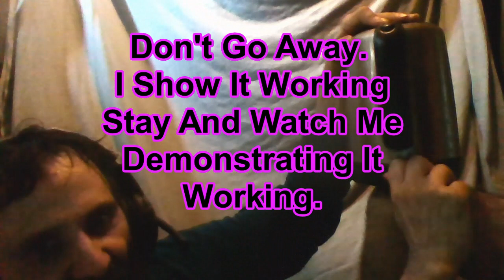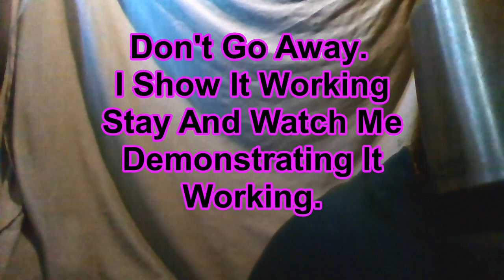Cliff Fixes The Kettle - I Finally Manage To Get It To Switch Off Properly Automatically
I managed to get the faulty kettle to switch off automatically and also be able to switch it off manually by pushing the button up and then turning it (turning it was not part of the original design, it is an accidental solution).
I also show you the inside of the base of the kettle where the wires etc are.

For those thar are worried in the meantime since the last video where I could not fix it I bought a new kettle.

Video of where I tried and filed to fix my kettle last time: